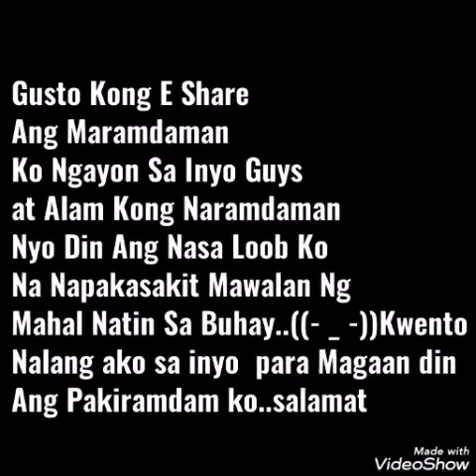Malayo ka Sa Pamilya Mo Iyak Nalang